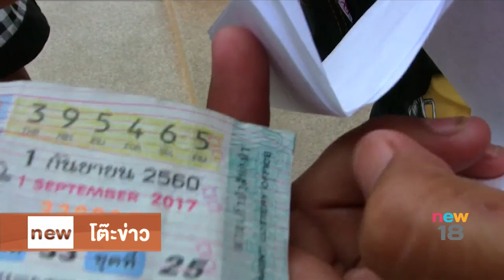นิวข่าวโต๊ะข่าว ช่วงที่ 2 | 18 ก.ย.60 | new18